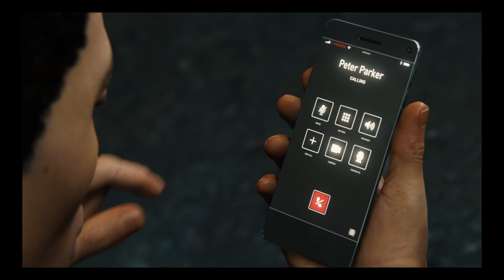SPIDER-MAN PS4 Walkthrough | Part 17 Hiding From Rhino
When Peter returns to F.E.A.S.T He asked about Miles and Aunt May said that he was out getting some antibiotics then Rhino and Scorpion was there and when miles tried to leave he knocked a tool boxes over and rhino when looking for him.

-My PSN: Drapahh